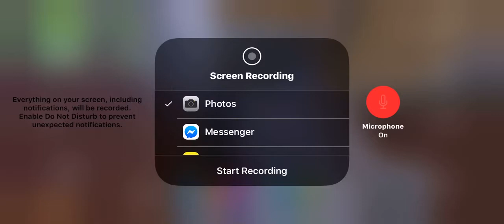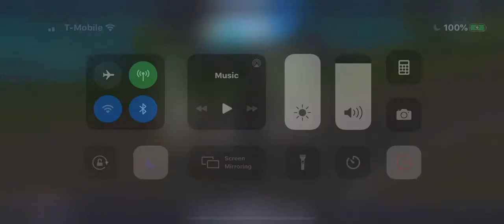Michaelstarwolf greatest gaming ever ep. 1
This is a new gaming series where I repackage reruns of my past and unseen gaming videos.